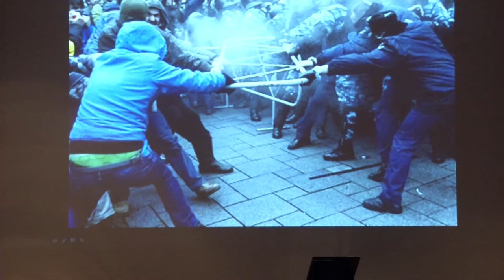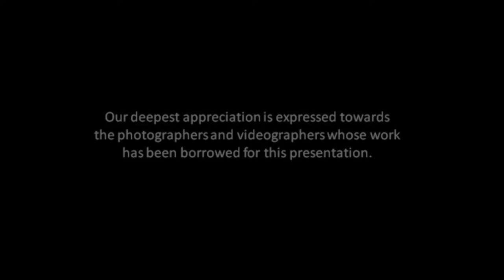Concert - "A Tribute to Ukraine"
Featuring music of Ukrainian composers accompanied by visual images of recent events.
Sunday, March 2, 2014 I 5:00 p.m.
Frick Fine Arts Auditorium I University of Pittsburgh

Performers: Jennifer Orchard, Taras Filenko, Eric Brockschmidt, Christina Hlutkowsky, Nathan Pallotta, Misha Istomin, Theodore Teris,

Director: Elsa Limbach